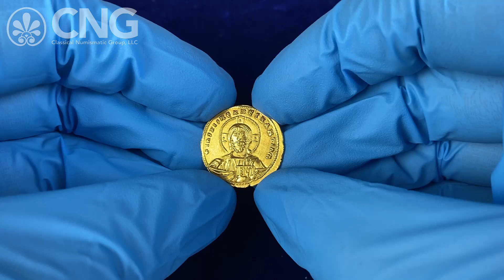CNG 127, Lot 688